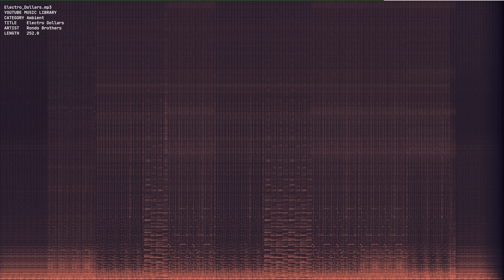Electro Dollars mp3